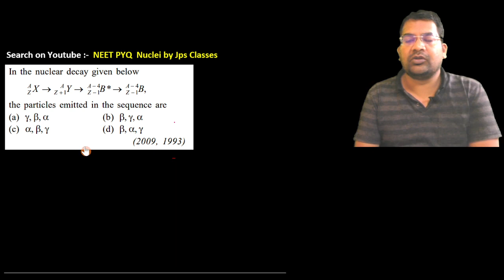In the nuclear decay given below the particles emitted in the sequence are